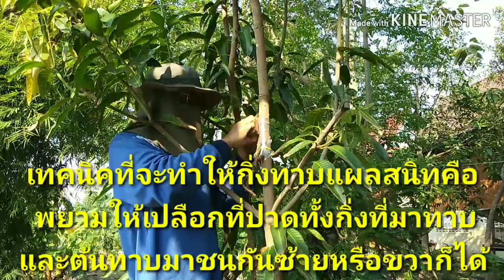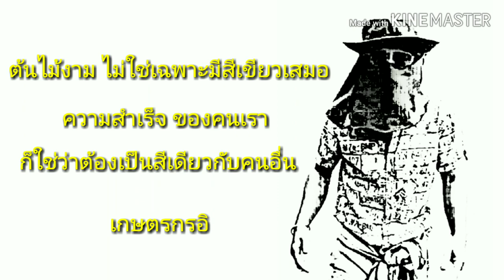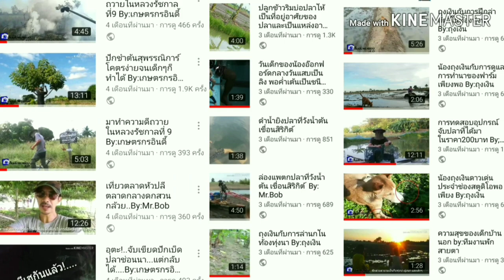การทาบกิ่งมะม่วงแบบ 3 ราก ช่วยให้มะม่วงเจริญเติบโตได้ดี